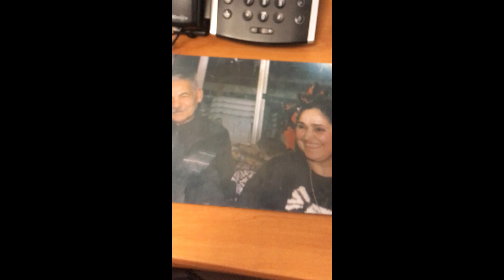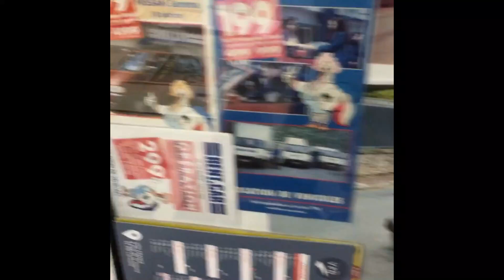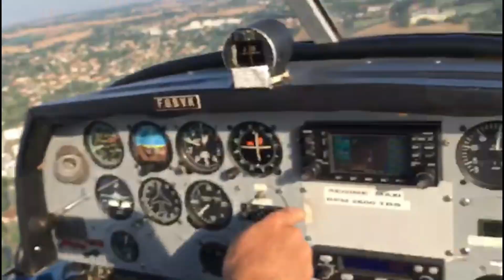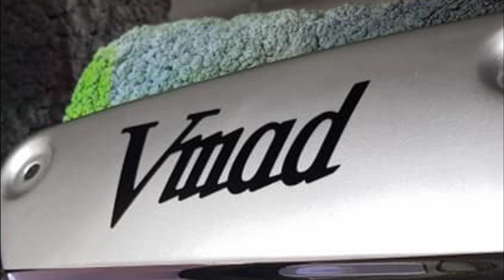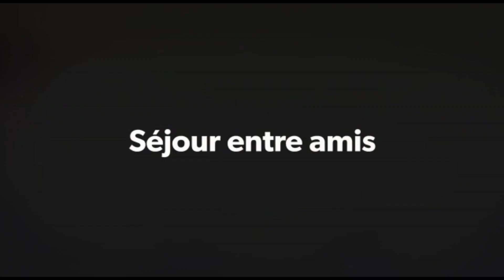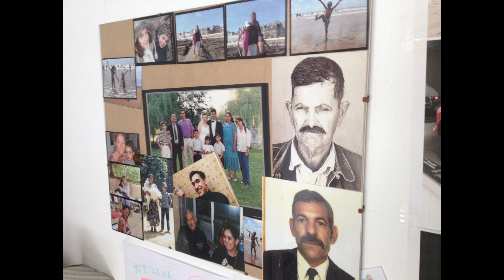De Takerboust à Paris et ma Passion du Vmax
Une petite vidéo sur mon départ de mon Village Takerboust en Kabylie à Paris. Mes Amis d'enfance et d'aujourd'hui et ma passion du Vmax !